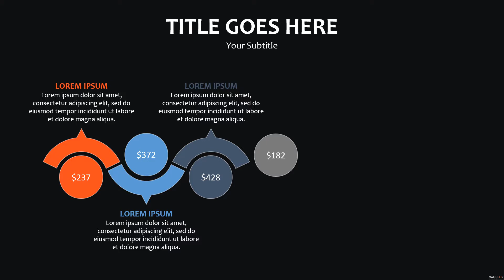Free PowerPoint Slide #8796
SageFox PowerPoint: Choose from over 18,000 Free PowerPoint Templates & Slides, with new content

added daily. All SageFox PowerPoint and images are free to use, with NO FEES or registration

required. Feel free to use for school, business or personal use. SageFox Free PowerPoint Templates

are not to be sold or redistributed in any form.